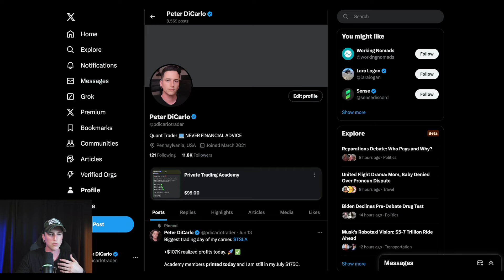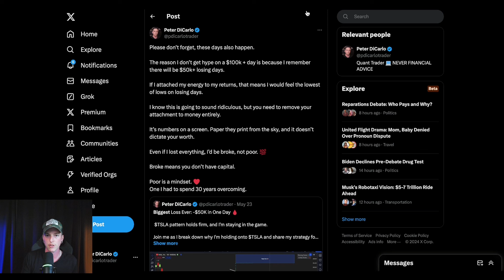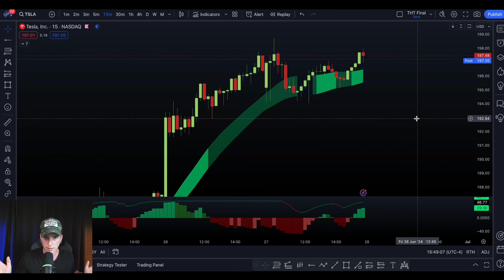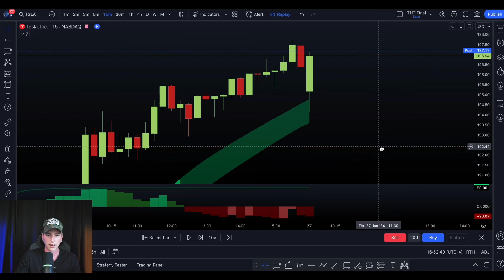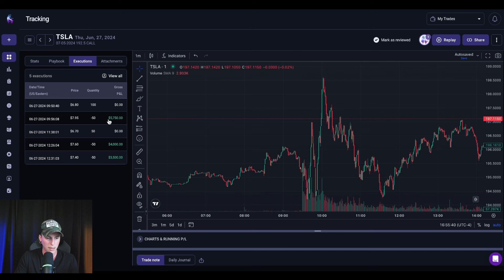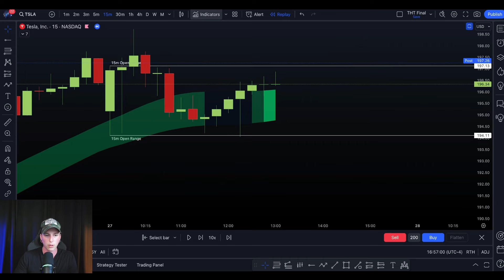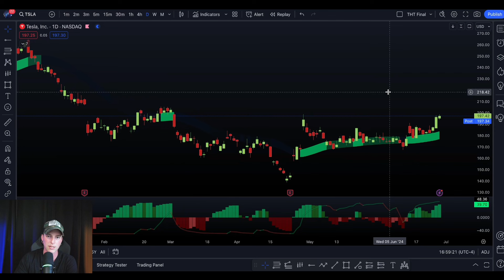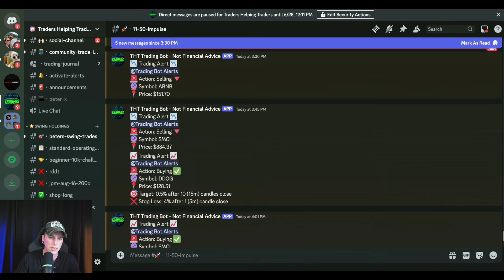Tesla Stock is about to explode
Join our Private Academy to learn our two step trading system and get access to all of my realtime alerts 🚨